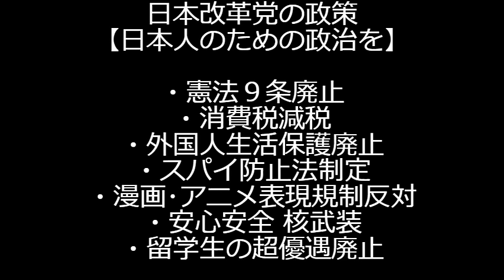河野太郎に訴えられてる件が「月刊 WiLL」に載りました！／朝鮮日報「日本政府は韓国を敵性国家と見なしてるのかぁぁ！」いや竹島占領中の敵国でしょ／34年ぶりに1ドル156円の円安 240426